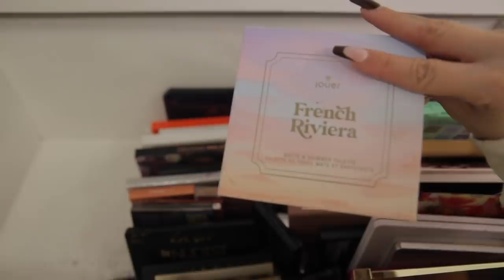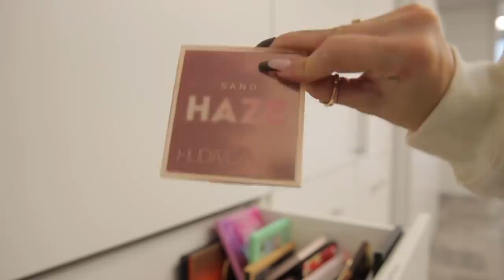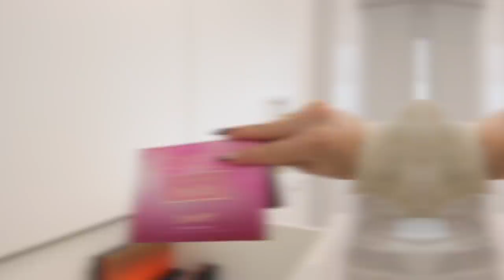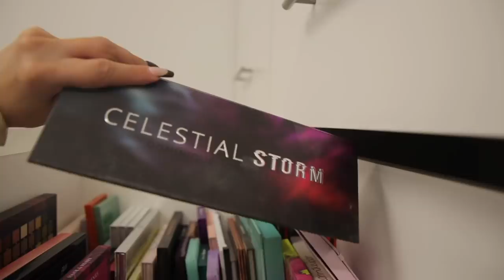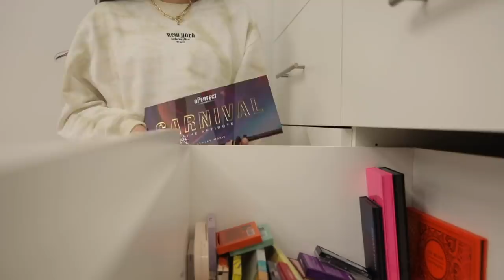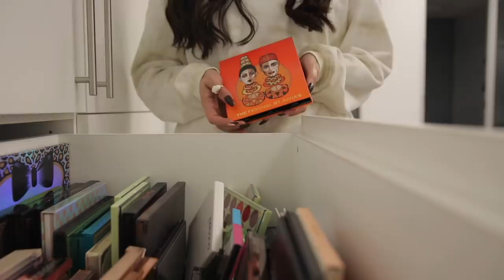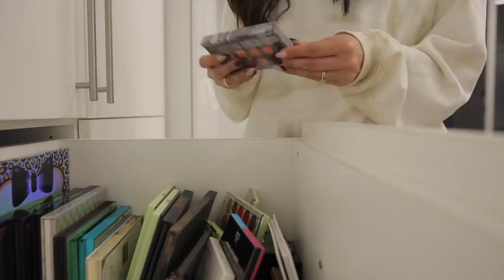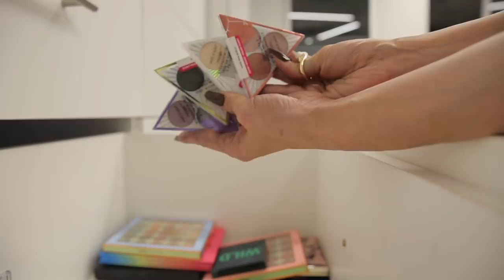STARTING OVER GETTING RID OF MY MAKEUP | HUGE EYESHADOW DECLUTTER!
Right now, for a limited time, save 60% on your first 3 months of Audible. That's only $5.95 a month. Give yourself the gift of listening. or text christen to 500 500.

Hey guys! I'm cleaning out my life and decluttering my HUGE palette drawers finally!! So many eyeshadow palettes, and so many memories! Do you remember loving any of these palettes?? From OG beauty guru collabs to loved drugstore and high-end brands, come declutter with me!

GIVEAWAY CLOSED ( Any WhatsApp or other comments with my picture saying you won a giveaway is not me, please don’t respond to them. )

Winners below!

T I K T O K: ChristenDominique
S N A P C H A T: ChristenSnaps
T W I T T E R : ChristenDTweets
I N S T A G R A M: ChristenDominique
F A C E B O O K: Christen Dominique

and be part of my family!!  Domfam
             C O D E S

Sigma Beauty- Use code “ CHRISTEND”

Lilly Lashes- Use code “christen”

Jouer - Use code "christen"

Camera: Cannon 5D Mark IV

I want to also say that I’m happy to have my subscribers as a part of my family here on youtube, you guys make me so happy! You encourage me every day to keep doing what I love!  If no one has told you today, I want you to know that you’re beautiful and there is no one like you. You are so special to me and I love you with all my highlight and contour!